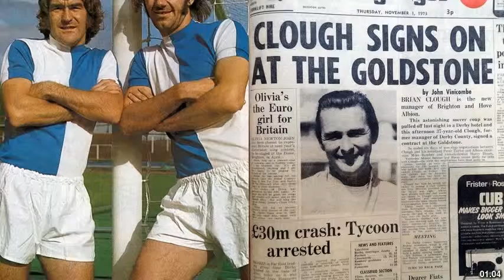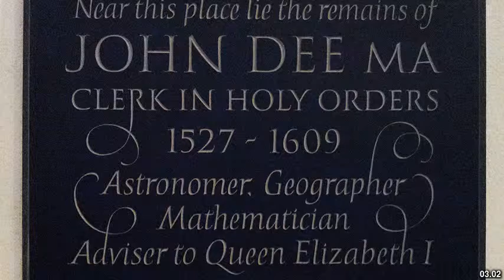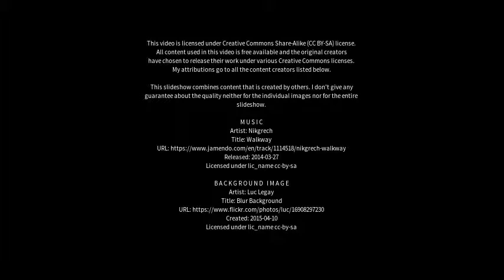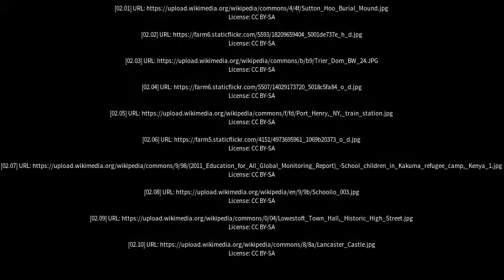Best places to visit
Best places to visit - Warboys (United Kingdom) Best places to visit - Slideshows from all over the world - City trips, nature pictures, etc.